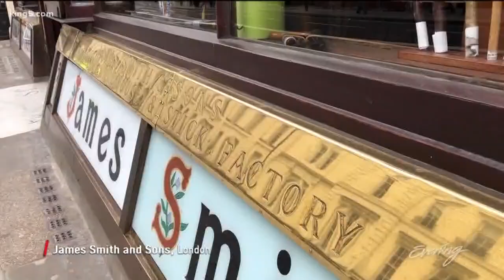Europe's oldest umbrella shop, James Smith & Sons - KING 5 Evening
James Smith & Sons was founded in 1830, in a space so small people had to walk outside to open an umbrella. They moved to this slightly larger space in 1857 – and it looks largely the same. You can find elaborately carved umbrella handles and walking canes, And since they're the foremost experts in the world, I asked one of the clerks whether it's truly unlucky to open an umbrella indoors.